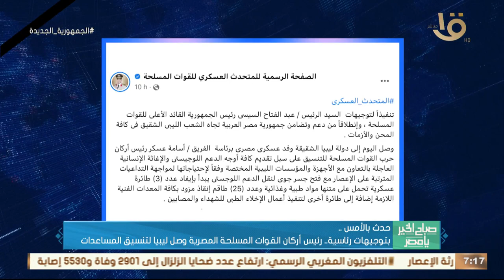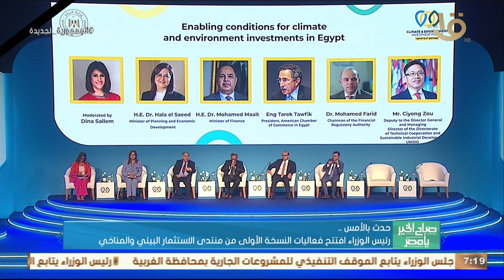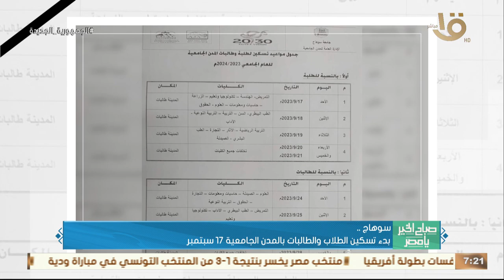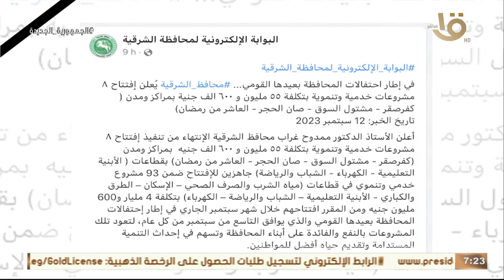ما هي تداعيات العاصفة دانيال.. وكيف تحدث الظواهر الجوية المرتبطة بالعواصف حلقة كاملة 13-9-2023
صباح الخير يا مصر | ما هي تداعيات العاصفة دانيال.. وكيف تحدث الظواهر الجوية المرتبطة بالعواصف حلقة كاملة 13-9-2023